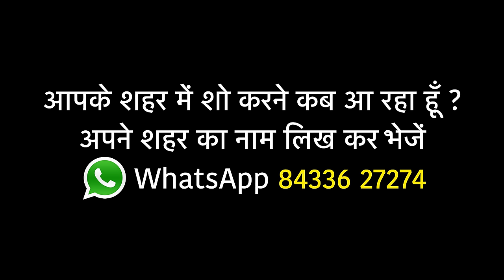Bareilly ka Vasco-da-Gama - Sundeep Sharma Stand-up Comedy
No actual relatives were hurt in the making of this video. This video is purely the work of a professional comedian. Do not try these jokes on your wife or her relatives or your own relatives...Meri koi zimmedaari nahin hogi.

Video Directed by: Karan Asnani
Sound mixing and mastering: Raghvendra Bhattacharya
Location courtesy: Canvas Laugh Club Mumbai
Camera: Kedar Avasarikar, Satish Ghodke & Karan Asnani
Post-Production: Myoho Films
Written and performed by: Sundeep Sharma

Special Thanks to my wife: Dr. Ishmeet Nagpal who has once again sportingly allowed me to make jokes on her.